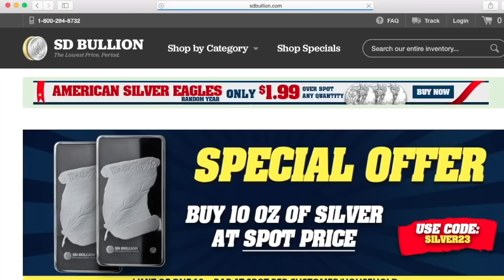The End of Liberty & Freedom of Speech | Kevin from RuralPrepper (6/28/18)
(Recorded Jun 28,2018) From ReluctantPreppers:
The elite co-opt the power of the press, education, media, government, and business money influence to groom the next generation of our young people. This agenda riotously demands: open borders, free trade, Universal Basic Income, the silencing of opposing voices, and now even openly sanctioned persecution of those who uphold traditional values. We are being forced to tolerate bullying in the name of tolerance at all costs.

Is the light of liberty being extinguished? Are we doomed to repeat the mob rule of the French and Bolshevik Revolutions in our own homeland? What can concerned persons of conscience do to preserve the character and constitutionally promised freedom of our nation?

Kevin, founder of SurvivalBoards.com, & the RuralPrepper YouTube channel, returns to Reluctant Preppers to join host Dunagun Kaiser for a frank and open examination of current events that raise grave concerns about where we are headed (and being herded.)

Join the conversation by commenting below. Offer your observations and ideas on how we together can reclaim the precious heart of our society, one family at a time!